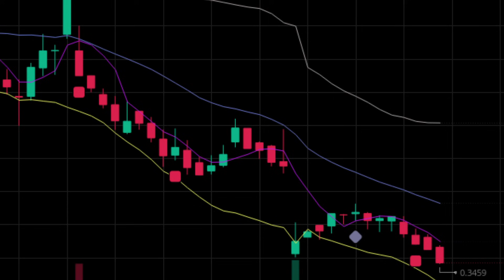Uncovering KULR's Mystery EV Partner. Rivian? Tesla? Ford?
Breaking news from KULR Technology today! Let's dive into the latest developments as KULR Technology gets handpicked by a leading North American EV Truck Manufacturer for the innovative design and development of a revolutionary, safer battery for electric trucks and SUVs.

Ever wondered about the elusive KULR clientele? Their discretion is impeccable, especially when handling "explosive" matters such as thermal runaway and battery overheating. 🔥 But, today's press release spills some hints. Could we be onto something big?

Join us as we decode the clues and speculate: Which EV titan is KULR partnering with? Could it be Ford? Rivian? GM? Stellantis? Or is it Tesla? Dive in to uncover the mystery! 🕵️‍♂️